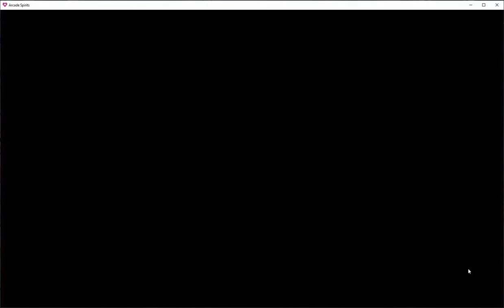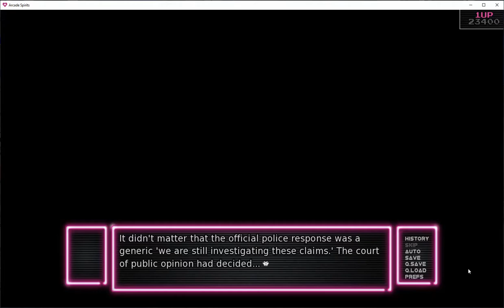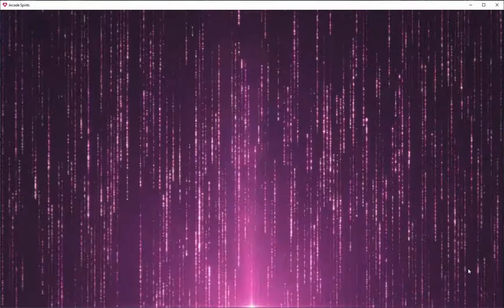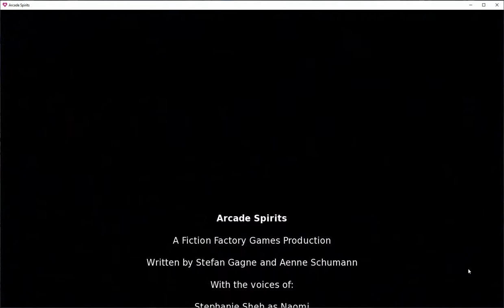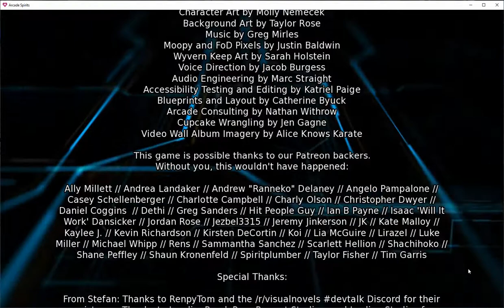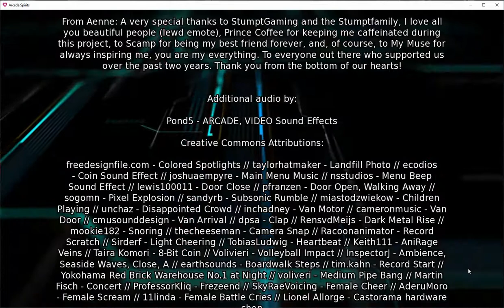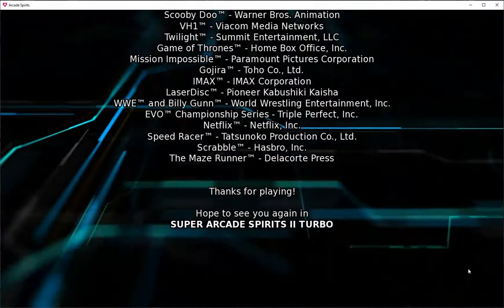Arcade Spirits Ep. 86 (The End)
This game is from the bundle "Bundle for Racial Justice and Equality" from Itch.io feel free to peruse it here and give us suggestions, if you're so inclined!

-We've been having a large QUESTION MARK over our head since the introduction of the press tool kits.
-Time to go to the press conference, where all the questionable things happen!
-There's another Arcade Spirits GAME! Oh yeah, a review. hmm...